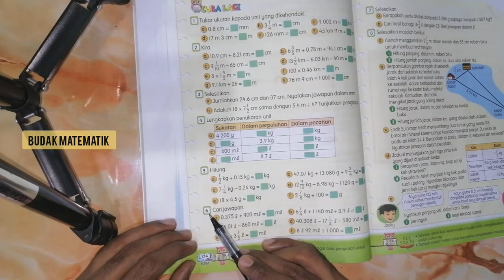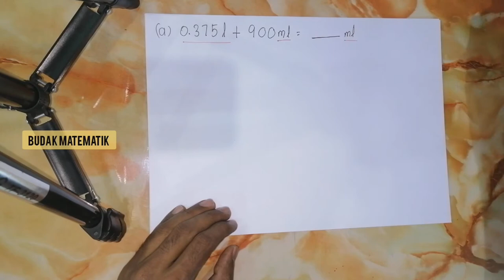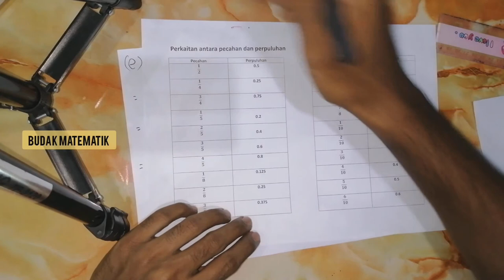Tahun 5 : m/s 214 | Soalan 6 | Buku teks matematik | Bimbingan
Buku teks matematik tahun 5 muka surat 214 soalan 6